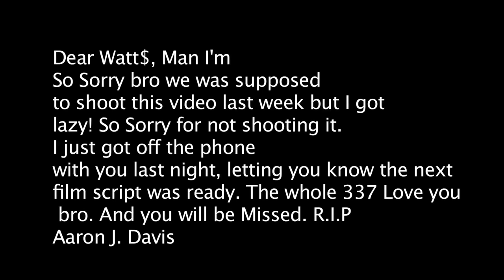Watt$ Wage$ " Gansta Lean" R.I.P Watt$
Damn bro I just hung up the phone with you. I'm sorry we didnt shoot this 2 weeks ago but your a legend in the 337. May your sould R.I.P